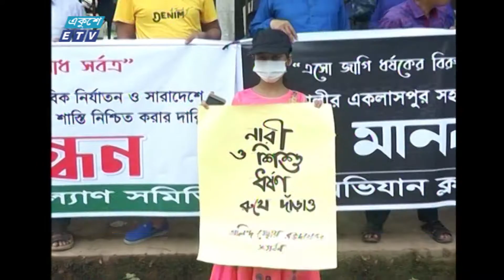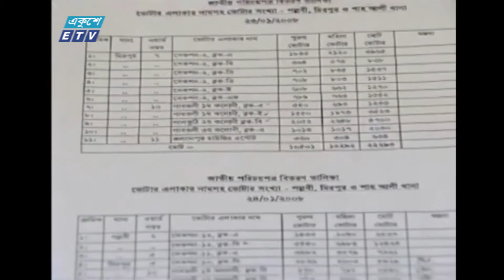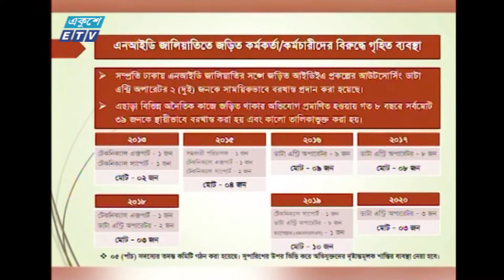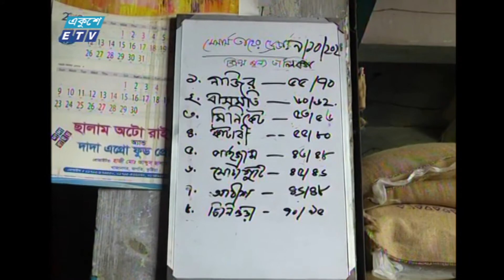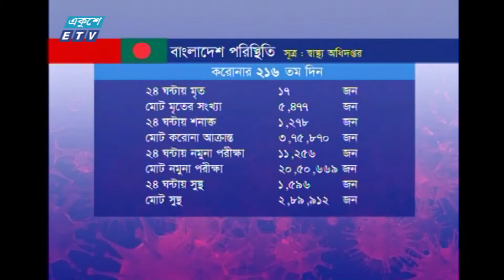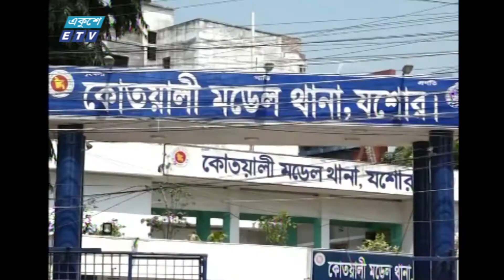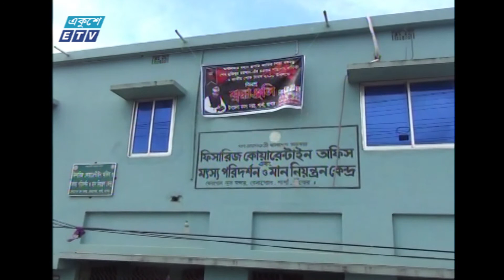11 PM News || রাত ১১টার সংবাদ || 09 October 2020 || ETV News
২০০০ সালের ১৪ই এপ্রিল এটি সম্প্রচার কার্যক্রম শুরু করে। টিভি চ্যানেলটির খবরে নতুনত্ব ও অভিনবত্ব থাকার কারণে দর্শকদের কাছে বিপুল জনপ্রিয়তা লাভ করে। দেশ বিদেশের সর্বশেষ খবর, নাটক, সিনেমা, ডকুমেন্টারিসহ নানা খবর ও বিনোদনমূলক অনুষ্ঠান প্রচারিত হয় একুশে টেলিভিশনে।